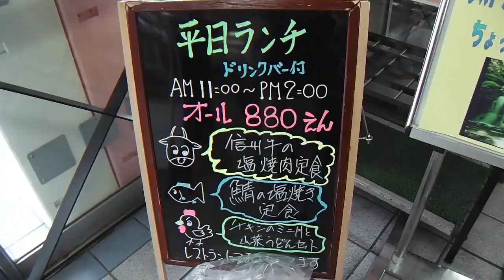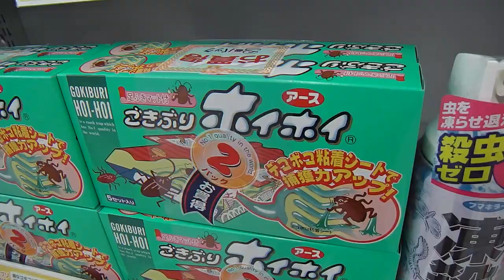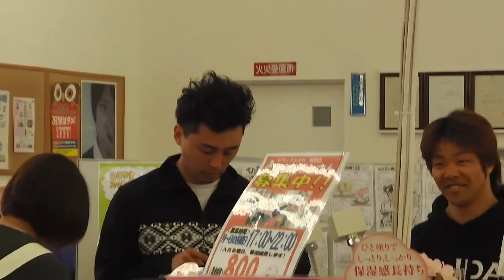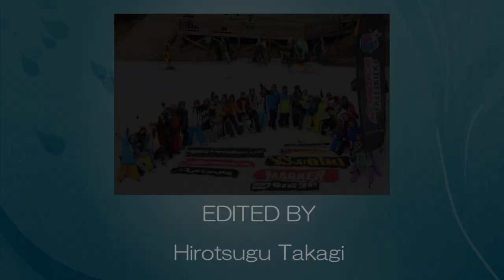ALLSTAR CAMP FESTIVAL 2013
びわ湖バレイALLSTAR CAMP FESTIVAL 2013 初日